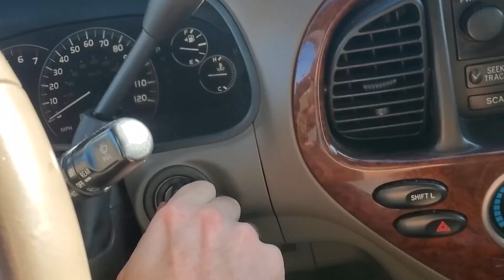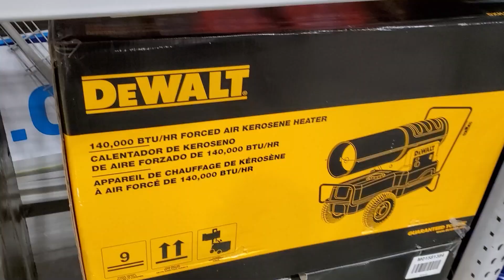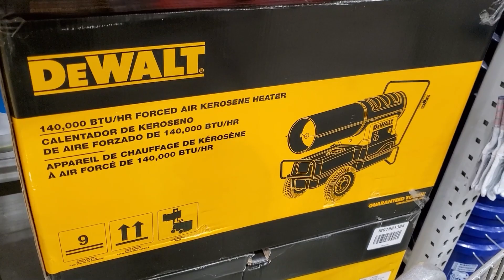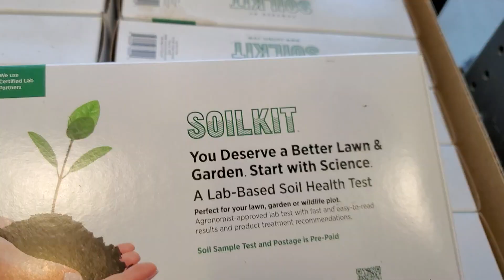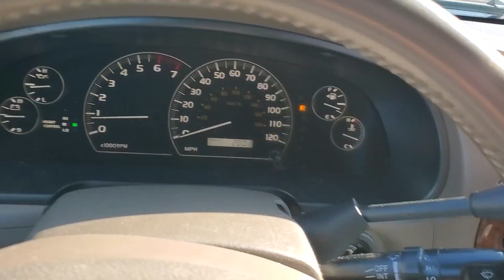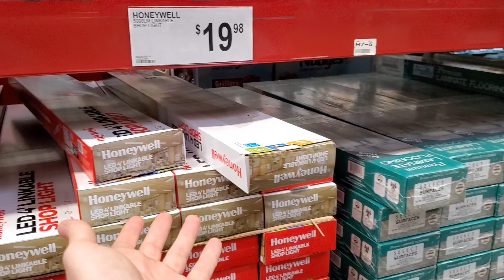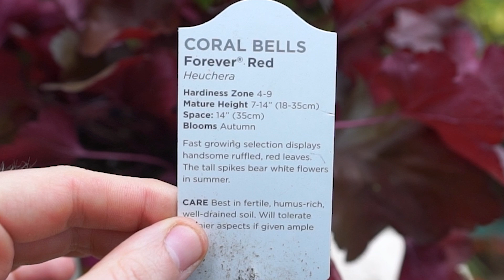Back to Lowes! Shopped For Plants & Houseplant Haul! || Saturday Vlog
I needed to run some errands and figured I would bring everyone along. First stop I went to Lowes Home Improvement to get some supplies for the growspace and of course, more mulch. Gave a quick look at the plants at Lowes and then headed on to go to a local nursery, Greenscape to get some houseplants. It is always so fun shopping for houseplants and doing the follow me around type videos, this time it didn't really work out, too many people and too much background noise. I did manage to get a bunch of excellent new plants while I was out and showed them all in a houseplant haul. I grabbed a few plants for winter gardening, heuchera and helleborus, and everything else was all houseplants. I am loving the new ferns and hanging succulents and am so pleased with the big leaves on the Cebu Blue Pothos! I am also looking forward to potting up the wire vine, it will look better in a tall, slender planter. Was nice seeing plants back in stock at more reasonable prices which were recently characterized as rare plants just because of popularity and demand. I do not keep up with the trendy plants but I was shocked to see the online prices for some of the plants I got when checking my spelling for this description.. the silver glory string of heart vines are pricey! Can't wait to see what the plant supply will be like next spring since the harder to get trendy plants of 2020 are starting to become common again. Crazy to think a year ago these common plants were considered rare plants and this would have been a rare plant haul just because of a cebu blue pothos, philodendron brasil and a string of hearts vine. jeesh! lol.

Timestamps / Chapters
0:00 intro
4:35 Shopping at Lowes
6:35 New Pottery
10:14 Heuchera
12:12 Helleborus
15:20 Philodendron brasil
17:34 Pteris cretica 'mayi'
19:07 Kangaroo Paw Fern
22:07 Cebu Blue Pothos Epipremnum pinnatum
24:54 Wire Vine
26:25 Holiday Cactus Christmas Cactus
27:01 Turtle Vine Callisia repens 'pink lady'
29:10 String of Hearts ' silver glory'
30:29 Rhipsalis Coral Cactus

Gardening Supplies
GE LED 32 watt Grow Light PAR 38